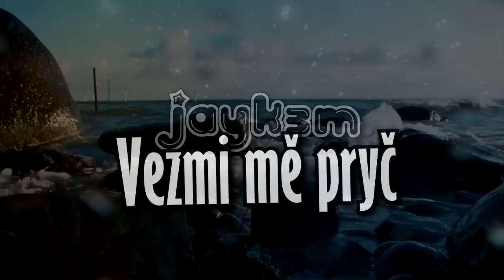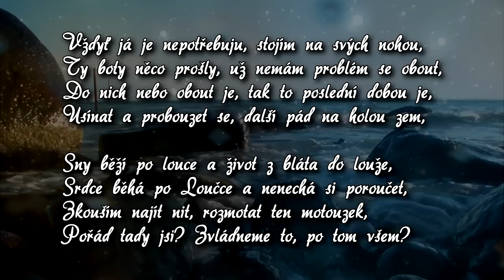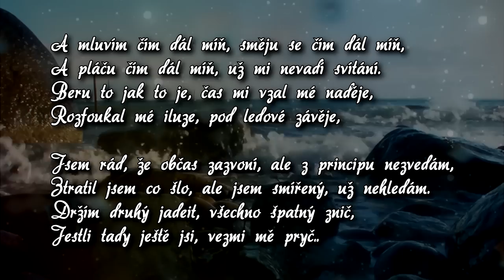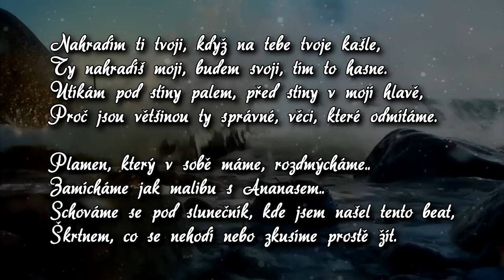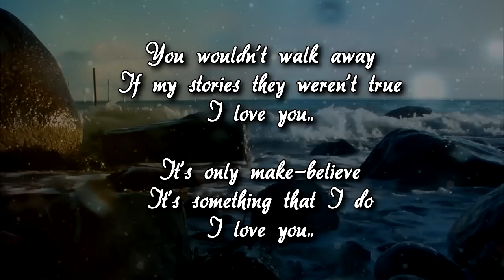Jayk3M - Vezmi mě pryč